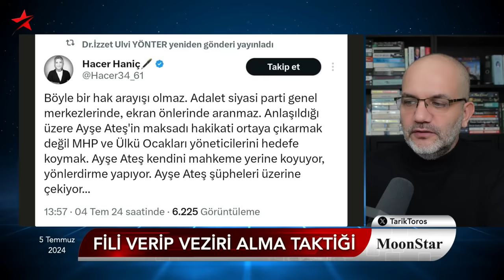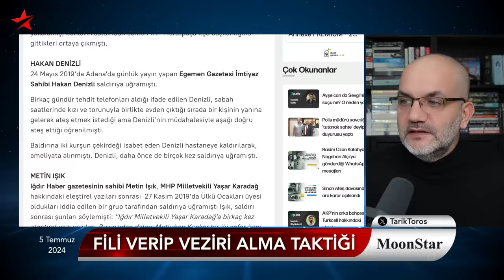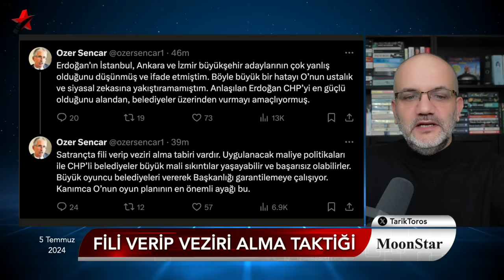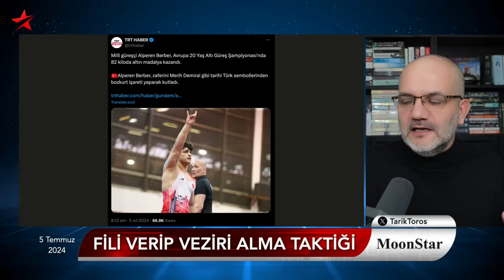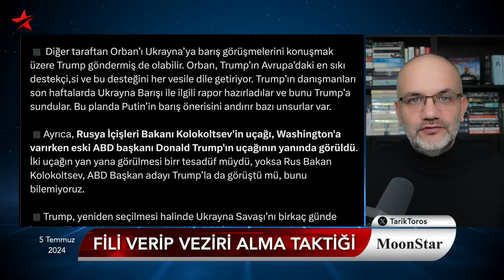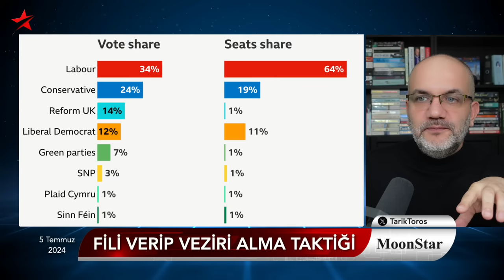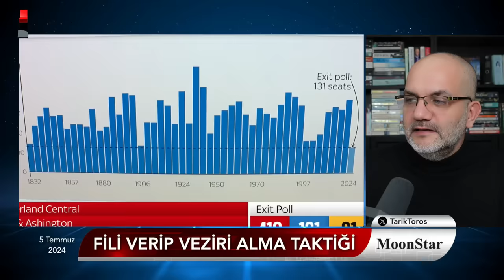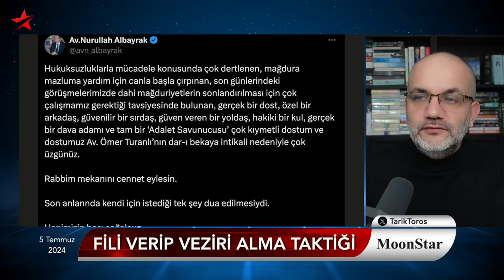Sıcak: Reis'i ağlatan görüşme AKP'de kafaları karıştırdı | Tarık Toros | Manşet | 5 Temmuz 2024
5 Temmuz 2024

• Sinan Ateş davasında ara karar: 10 tahliye
• Olcay Kılavuz, suç duyurusuna rağmen korundu
• MHP talimatıyla Sinan Ateş’in dövdürdüğü isimler
• Ayşe Ateş, konuyu Meclis'e taşıyor
• MHP'deki isimden dolaylı tehdit: "Ayşe Ateş şüpheleri üzerine çekiyor"
• Reis'i ağlatan görüşme AKP'de kafaları karıştırdı
• Erdoğan'dan yeni taktik: Fili verip veziri alacak!
• Birleşik Krallık'ta İşçi Partisi dönemi
• Oy oranı artmadığı halde nasıl tek başına iktidar oldu?
• Hak savunucusu Avukat Ömer Turanlı'ya veda